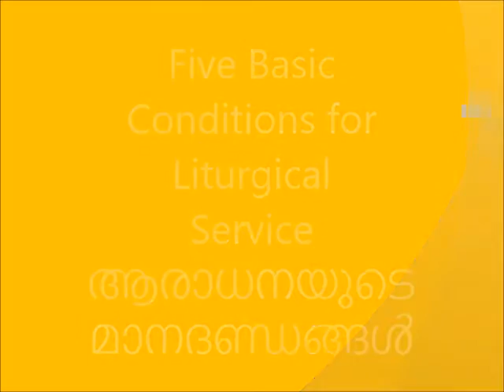Basics of a liturgy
This video is prepared with audio of the second part of the study class given to the Altar assistants (Acolytes) of Thrissur diocese.  Pictures are from the day.